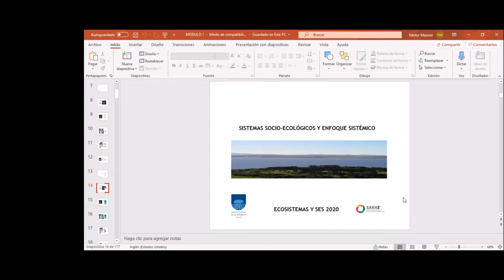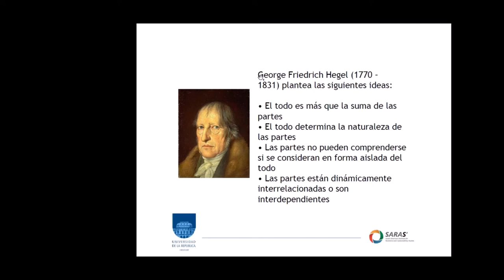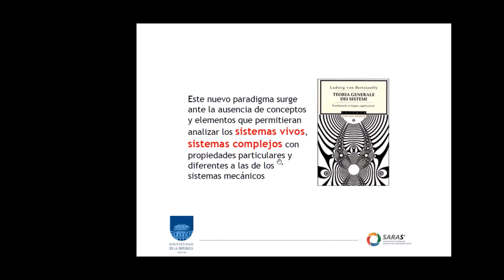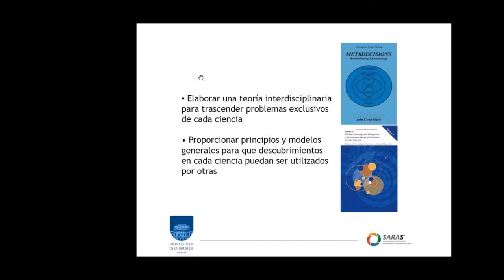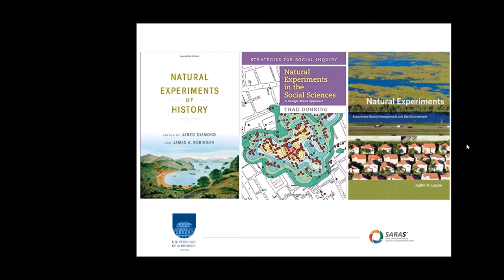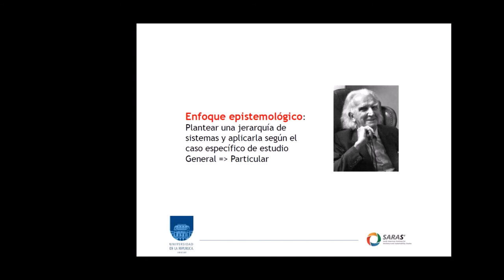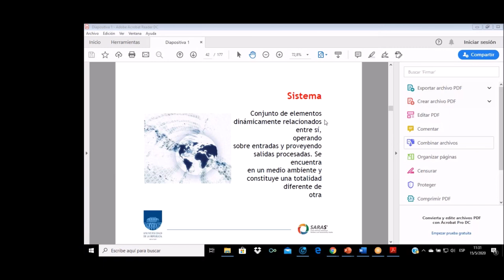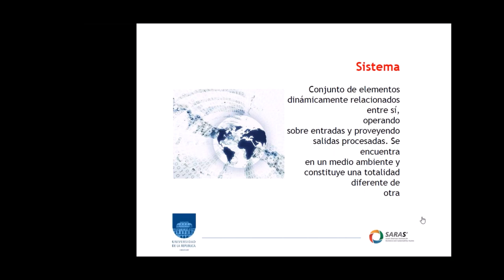Curso Sistemas Socioecológicos: estructura, dinámica y gestión. Edición 2020 - 3ra. clase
3ra. clase de curso de Sistemas Socioecológicos edición año 2020.